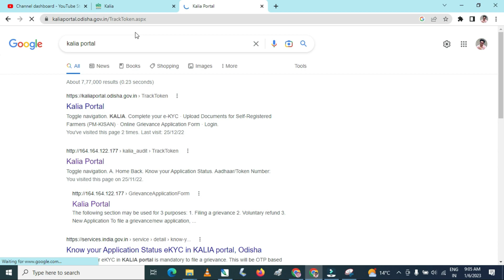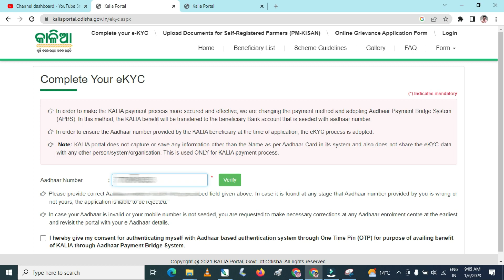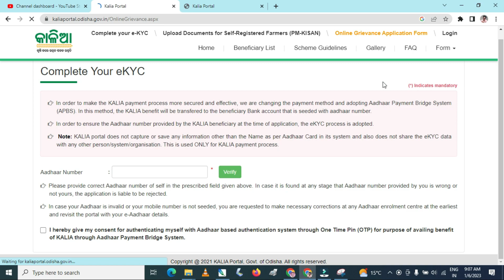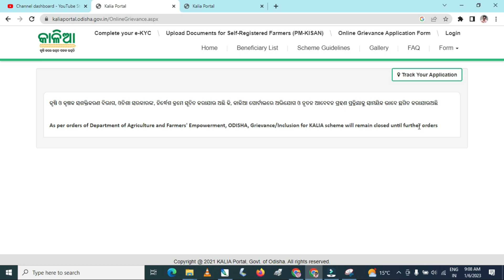Kalia Yojana e-Kyc New Update 2023 | Kalia Yojana e-kyc Online 2023 | Kalia Yojana New Online Apply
Kalia Yojana e-Kyc New Update 2023 | Kalia Yojana e-kyc Online 2023 | Kalia Yojana New Online Apply 2023 Odisha